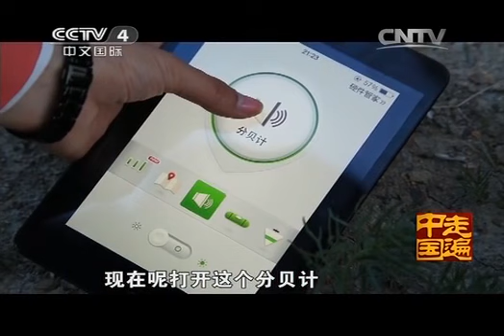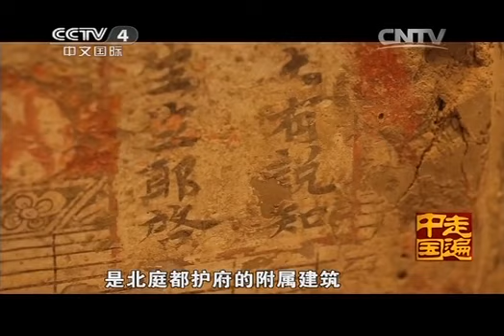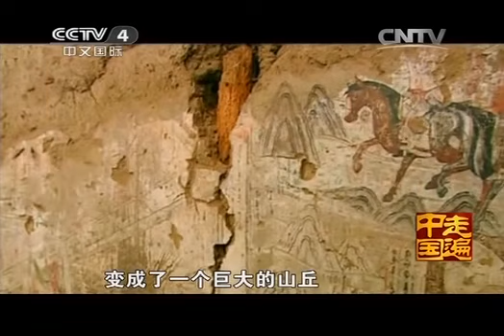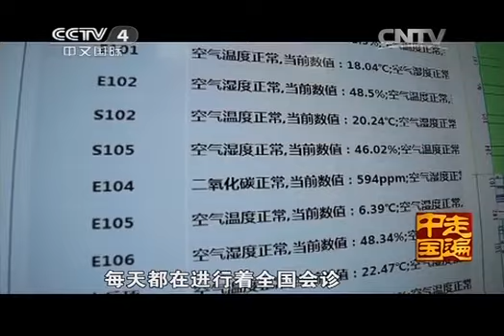20140909 走遍中国 边塞古城迷踪